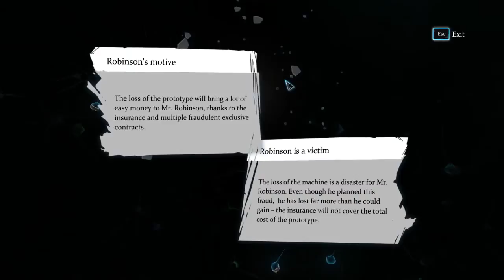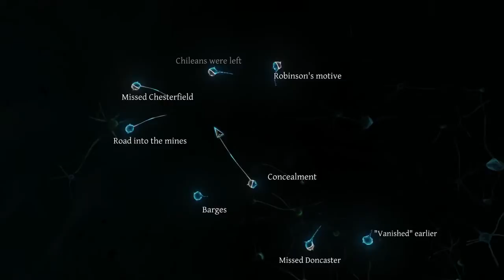Sherlock Holmes Crimes and Punishments Walkthrough Part 14 (No Commentary)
Sherlock Holmes Crimes and Punishments Walkthrough Part 1 No Commentary Gameplay
Sherlock Holmes Crimes and Punishments Walkthrough Part 14 No Commentary Gameplay

The game takes place in London and its suburbs in the 19th century; it resonates with the Russian novel Crime and Punishment by author Fyodor Dostoyevsky focusing onto finding the right culprit and making the moral choice of absolving or condemning him. The game is the first in the series to use the Unreal Engine 3, and was inspired by Sir Arthur Conan Doyle's original stories. The game is split into seven cases such as murders, disappearances, thefts, etc. written in the tradition of Arthur Conan Doyle’s novels.